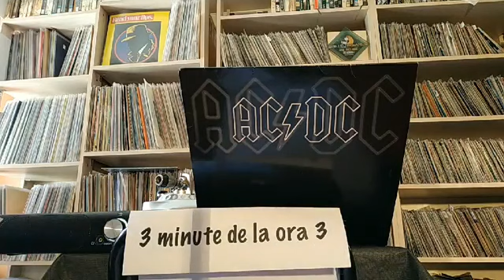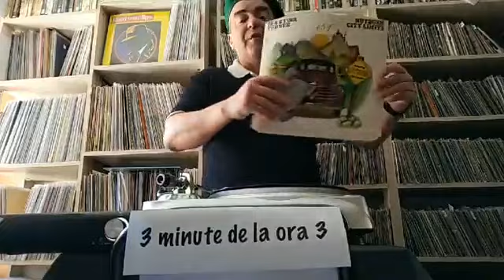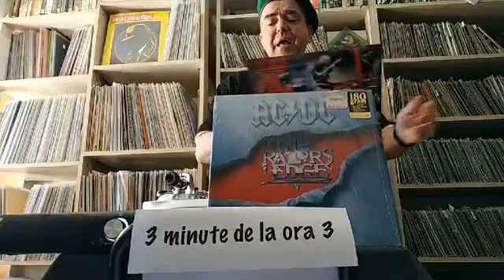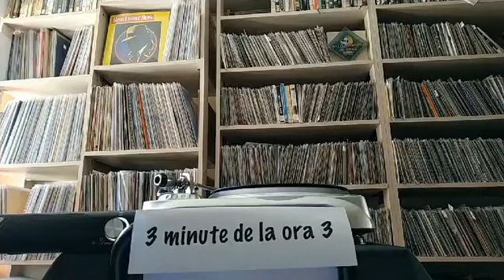3 minute de la 3: AC / DC